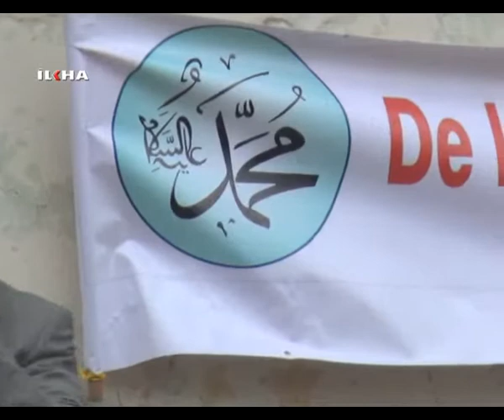Muhammed'i sevda yağmur dinlemedi - 13 Mayıs 2013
Peygamber Sevdalıları Platformu tarafından Bingöl'ün Yamaç (Müsyan) köyünde düzenlenen Kutlu Doğum programı yağmura rağmen coşkuyla gerçekleşti.

Değerli İzleyicilerimiz;

TÜRKÇE

KÜRTÇE-KURMANCI

ARAPÇA

İNGİLİZCE

FARSÇA

KÜRTÇE-SORANİ